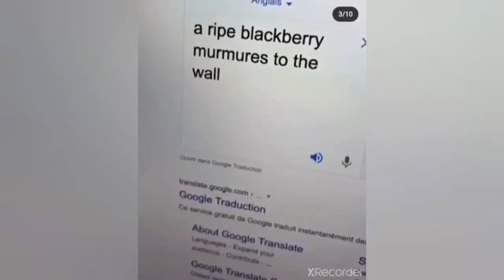Brothers arguing live about who's mom's favourite son